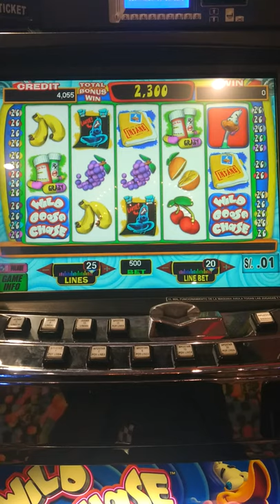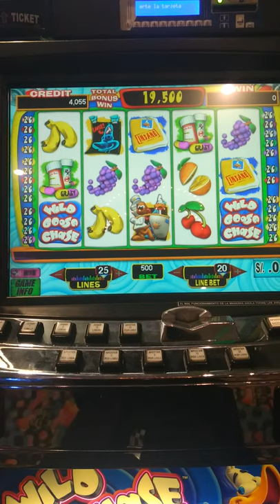Hight límit max bet ...wild goose chase(rare slot)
bonus round big win
accidental max bet to mega big win